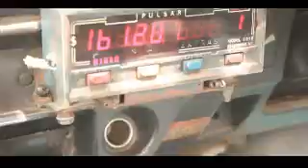Lex in Nepal Teaser